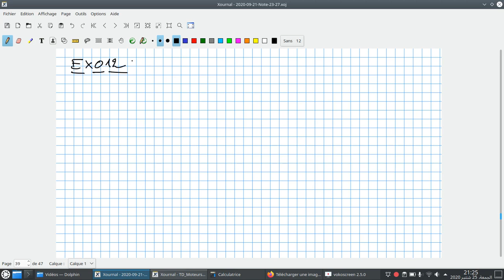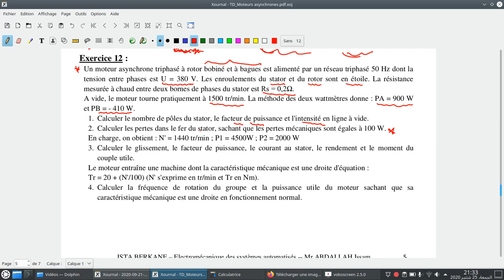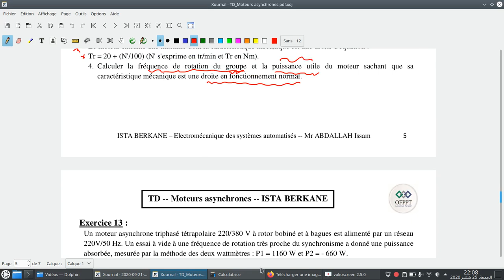Correction MAS exercice12